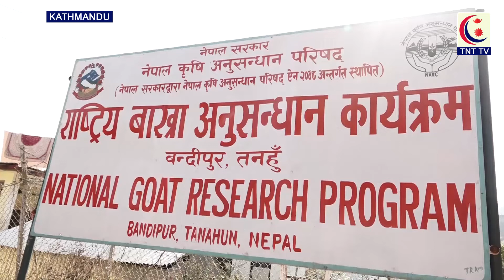नेपालमा बढ्न थाल्यो चीजको माग || TNT TV